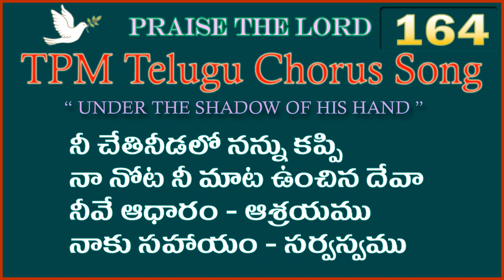నీ చేతినీడలో నన్ను కప్పి | 👇English Lyrics | Telugu Chorus Song 164 | Nee chetinidalo nannu kappi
The Pentecostal Mission (TPM)
Vijayawada Convention 2019 Song with Lyrics

Nee chetinidalo nannu kappi Song
నీ చేతినీడలో నన్ను కప్పి పాట

Nee chetinidalo nannu kappi
Na nota ni mata unchina deva
Nive adharam - ashrayamu
Naku sahayam - sarvasvamu

1. Samudramulo munige pethurunu
    Cheyipatti levantti nadipinchitivi
    Na shodhana velalo naku todai
    Vishvasamulo sthiraparachitivi

2. Pravakta yirmiya nota mata unchi
    Padagotti kattutaku adhikaramichchiri
    Ni krupagala vakkulu nalo unchi
    Ninnu sevimpanu shaktinimmu deva

3. Merugaina ambuga chesitivi
    Ni sadhanamuga erparachitivi
    Ni sevakuni mata rudhiparchumu
    Ni mahimakai nannu vaduknumu deva

4. Shashvata devudu naa nivasam
    Nityabahuvulu nakrindanunnavi
    Na shatruvulanu nivu nashimpajesi
    Surakshitamuga nannu vasimpajesitivi

5. Sarvonnatuda sarvadhikari
    Samasta elubadi ni chetilonunnadi
    Ni dakshina hastame , mukhakantiye
    Naku todaiyundi vijayamichchitivi